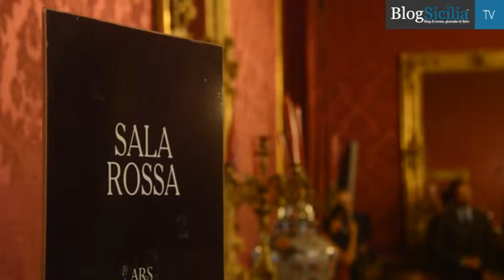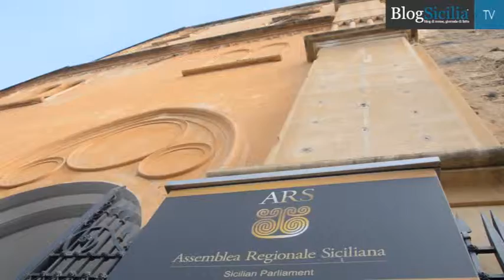Botero a Palermo, quasi 200mila visitatori alla "Via Crucis"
Oltre 190mila visitatori in sei mesi. E’il bilancio del successo della mostra ”Via crucis, la pasión de Cristo” di Fernando Botero, tenutasi dal 21 marzo al 30 settembre a Palazzo dei Normanni di Palermo, a cura della Fondazione Federico II.